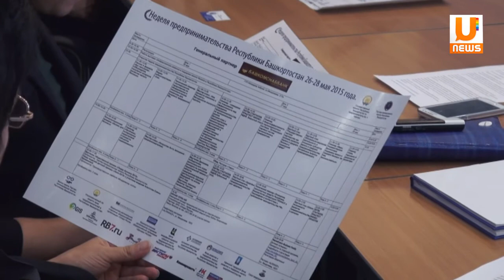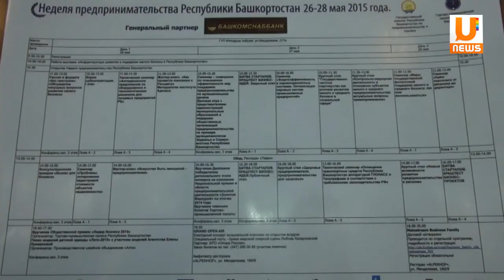В рамках недели предпринимательства в Уфе пройдет битва стартапов